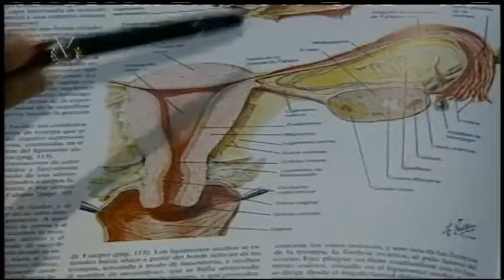Entrevista Venevisión: Plácido Malavé, candidato a la Alcaldía de Barcelona